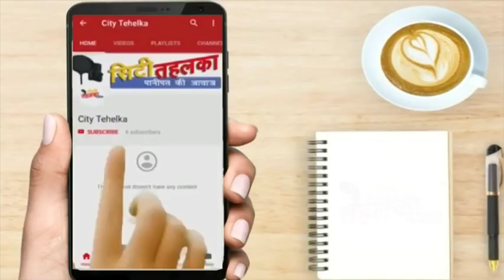प्रो.वीरेन्द्र फिर मंच संचालन करते आएंगे नजर || खिले भूपेन्द्र आया वीरेन्द्र || City Tehelka